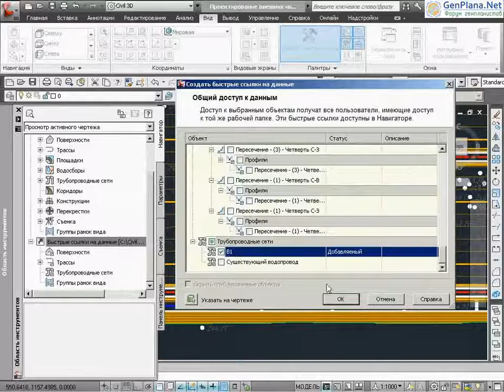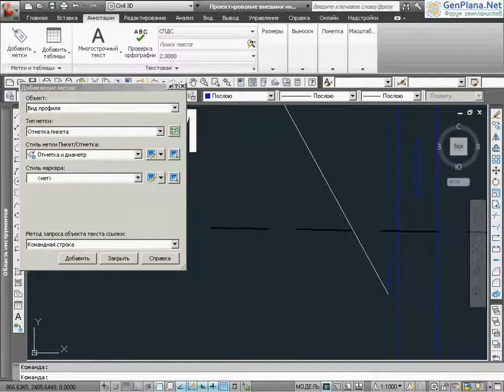33 Civil 3D 2012 Импорт смежных сетей